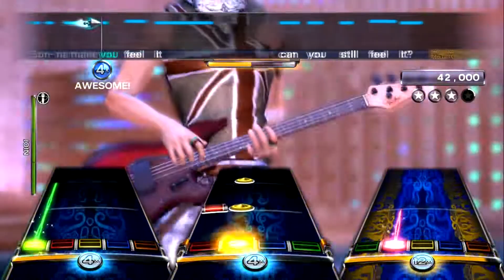Little of Your Time by Maroon 5 OMBFC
Oh, back to OMBFCs, you guys see more in the next months :)